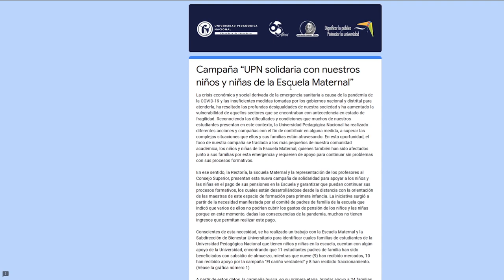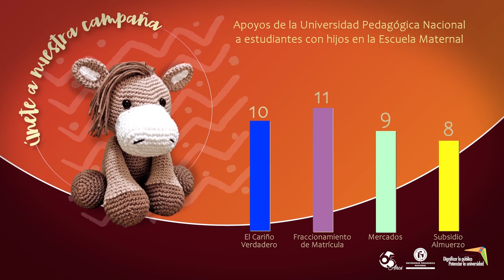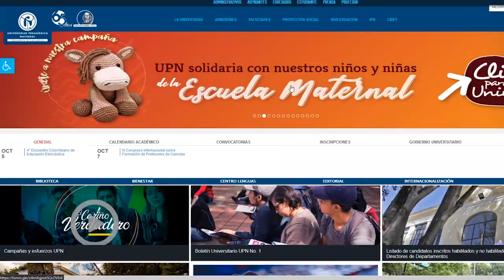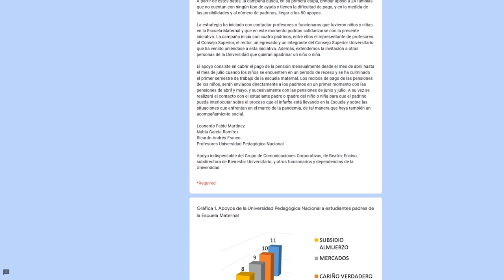UPN solidaria con nuestros niños y niñas de la Escuela Maternal